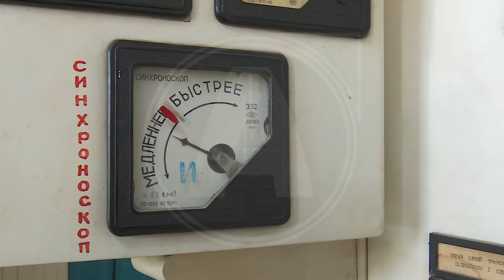Костанайская тепловая компания уже готова к отопительному сезону